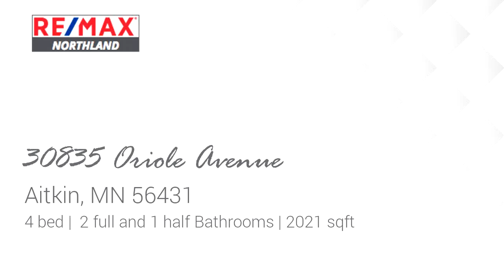Residential for sale - 30835 Oriole Avenue, Aitkin, MN 56431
Looking for a place to escape from it all? Hunting, fishing, farming ... look no further! This beautiful newly remodeled wood cabin has acreage, waterfront and lots of room to play! New gorgeous hard wood flooring, carpet, windows, doors - literally EVERYTHING is NEW. This property also includes an authentic large old barn & spacious pole building. Private, well groomed trail leads to Elm Island Lake for fishing and fun with the family.

Bedrooms: 4
Bathrooms: 2 full and 1 half
Square Feet: 2021
Price: $299,000

03/06/2019 02:53:43 am

Last modified: